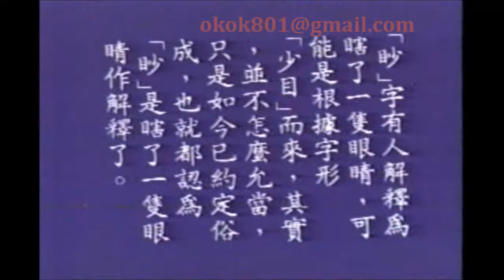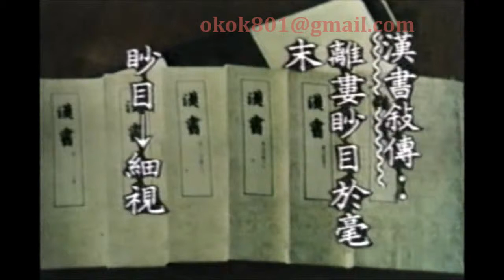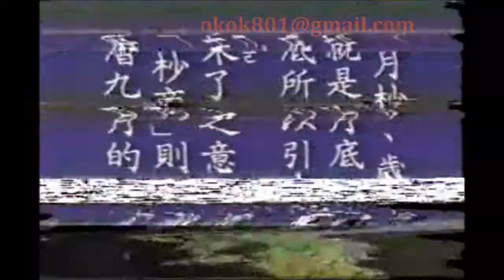☆經典的每日一字☆沈敬家「眇」